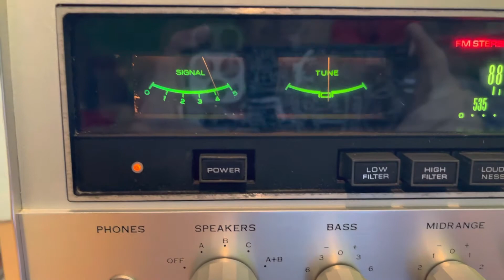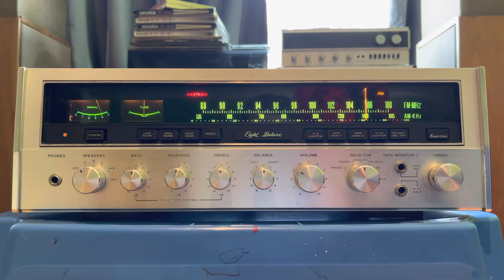Sansui Eight Deluxe, the best Sansui